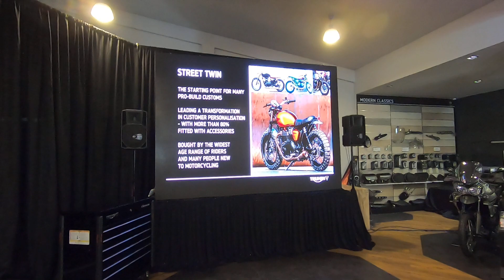Triumph "Fast Bikes" Malaysia Showroom Walkaround! | EvoMalaysia.com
Just a quick walkabout the Triumph Fast Bikes showroom at Jalan 13/1, Section 13, PJ. Not just a tonne of amazing modern-retros but a full array of Official Triumph Merchandise too!
Personally speaking these bikes are really appealing, especially to those who've given up biking for a while and are keen to take it up again, but still want that 'old-skool' retro look wrapped over modern technology. These bikes would definitely fit that criteria to a tee!